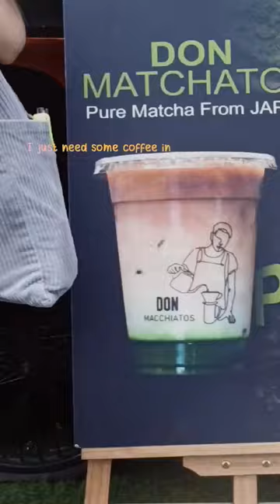Don Macchiatos (Matcha Flavor) 🍵